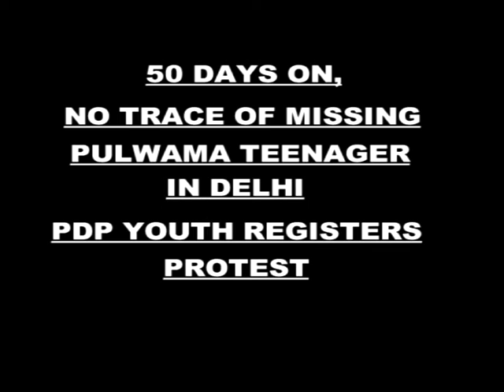Youth pdp holds candle light march for Roman Amin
Pulwama: